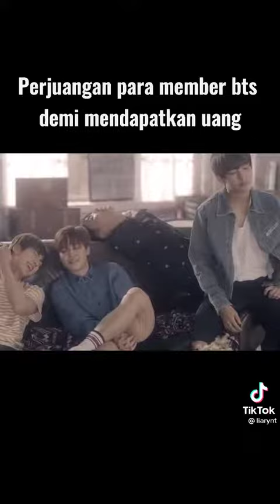22 Oktober 2021